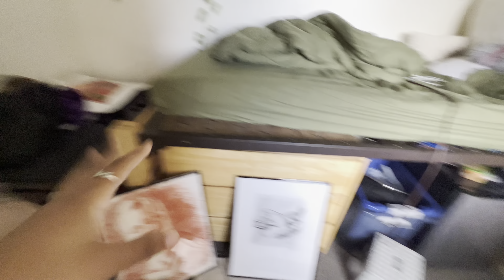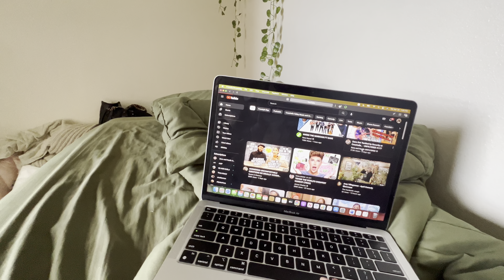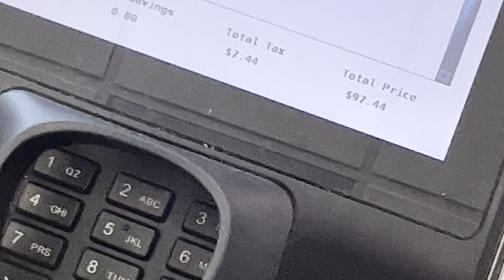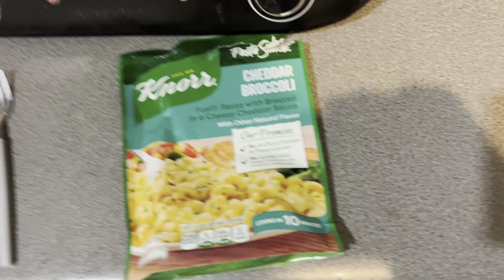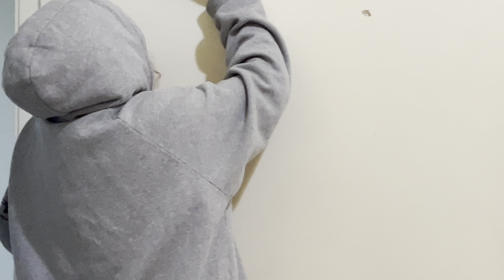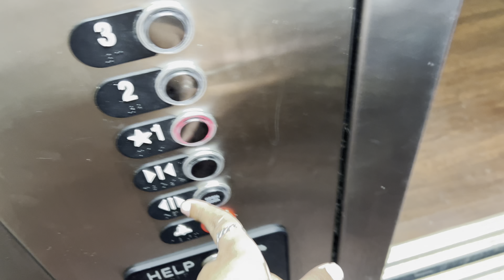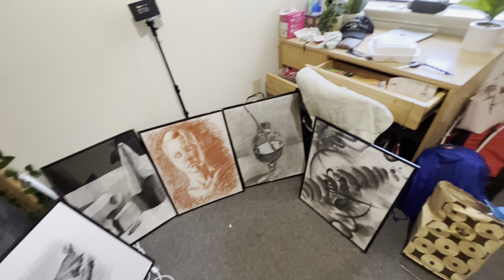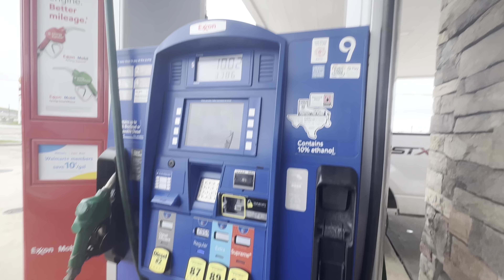WEEKLY VLOG | Last week of sophmore year of college| Pack, cook, take finals and clean with me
HEY YALL !! Last week of my sophmore year went like this. Watch me pack up while I finish out the year. It was really fast but definitly memorable.